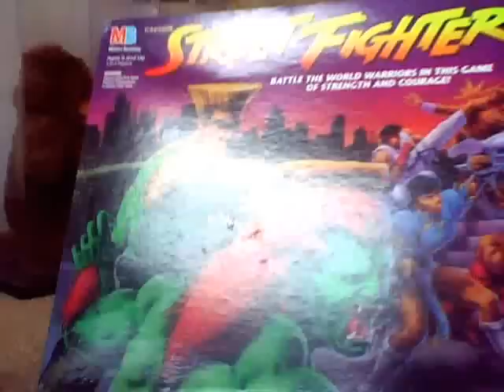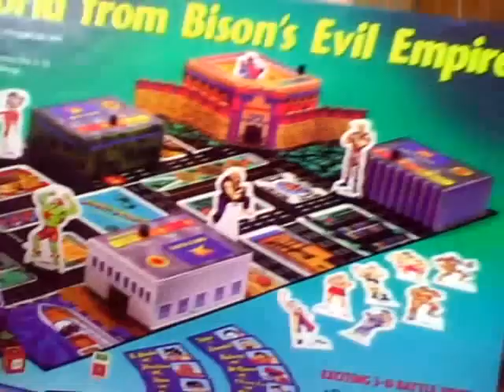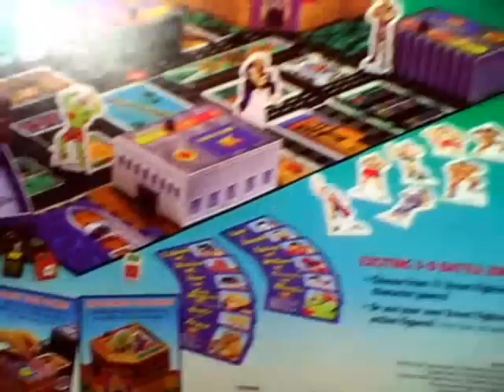MY Street Fighter 2 Board Game by Milton Bradley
MY Street Fighter 2 Board Game
Released by Milton Bradley in 1994.
Rare board game based of hit video game series!